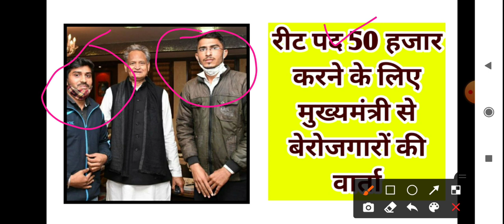Reet के पद 50000 करने के लिए बेरोजगार साथियों की मुख्यमंत्री जी के साथ हुई आज वार्ता/reet_2021